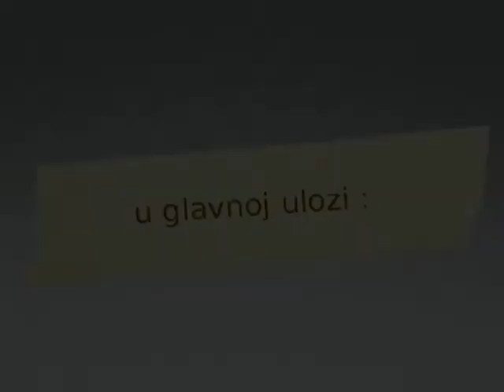Bujica kompilacija - tematski Zinka Bardic (2013-2014)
Gosti po redoslijedu pojavljivanja :

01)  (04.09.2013) - Zvonimir Hodak, Tomislav Josic

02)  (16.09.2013) - Ruza Tomasic, Biljana Borzan

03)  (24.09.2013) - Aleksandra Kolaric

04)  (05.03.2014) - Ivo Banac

 emisije 1-3  = Mreza TV
 emisija  4     =  Osjecka TV

Voditelj i urednik:  Velimir Bujanec